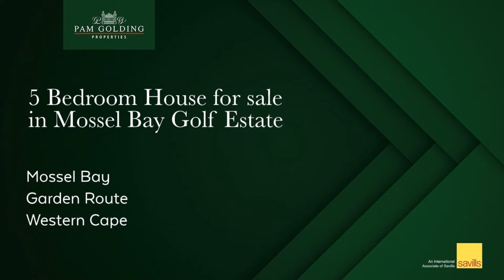5 Bedroom House For Sale in Mossel Bay Golf Estate | Pam Golding Properties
Modern house with 5 bedrooms, 4 bathrooms and an open-plan kitchen dining area that leads out to a north-facing private garden.The well-designed living areas embrace the homely feeling and exude an aura of peace.

Privacy and tranquillity abound in this home with easy flow onto an open balcony offering uninterrupted sea views. Designed to offer a relaxed lifestyle.